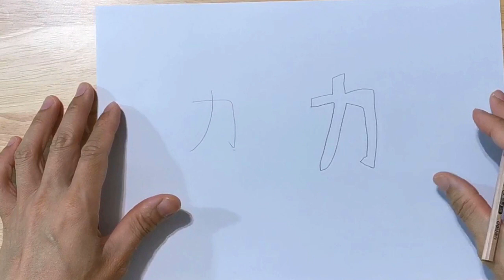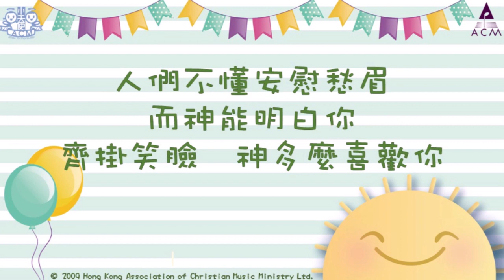T&T_2020_06_07